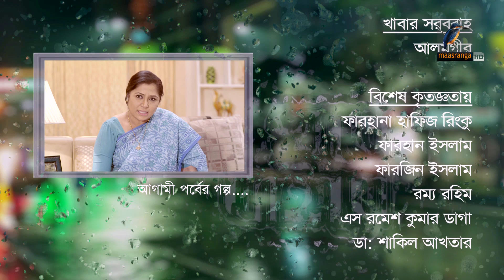Ghore Baire | Ep 96 | Apurba, Momo, Mousumi Hamid, S. Selim | New Bangla Natok 2019 | Maasranga TV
Maasranga TV Official brings to you the latest Bangla Telefilm, Bangla Natok, Bangla Drama Serial. All contents are copyrighted to Maasranga Television.

Ghore Baire | Ep 96 | Apurba, Momo, Moushumi Hamid, S. Selim | New Bangla Natok 2019 | Maasranga TV